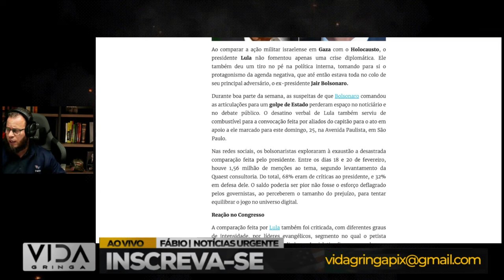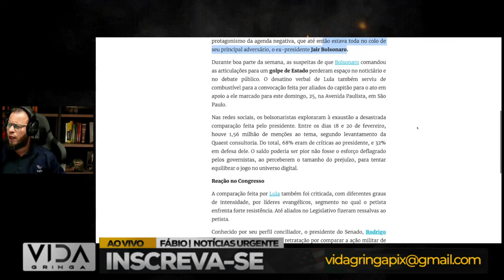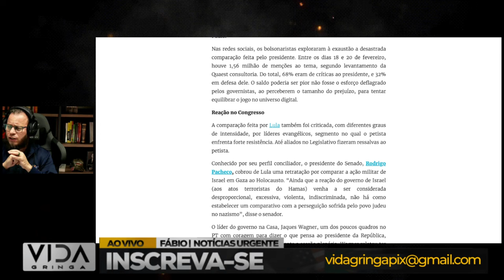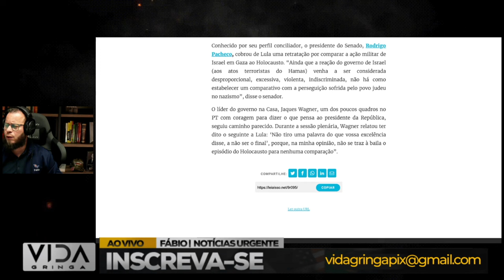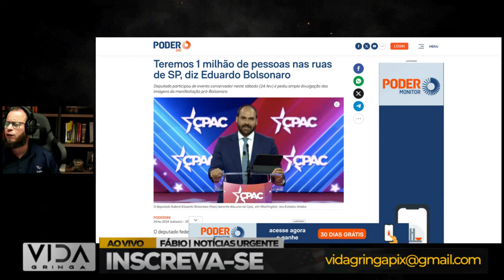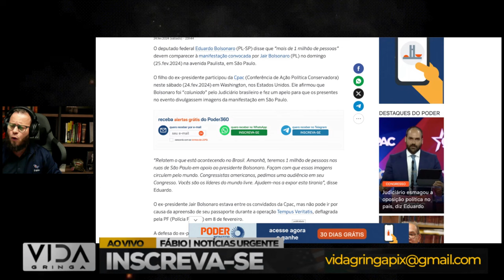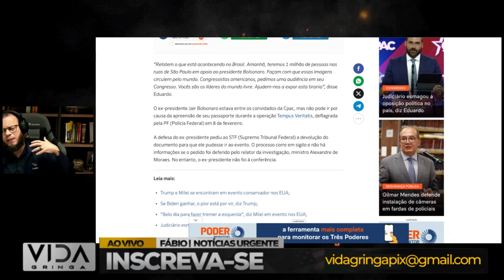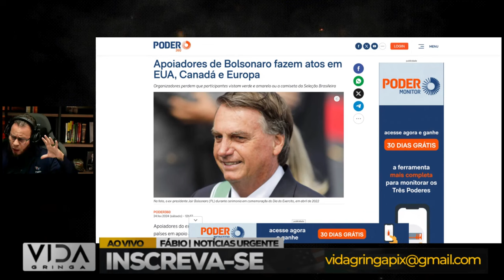Lula Atira no Próprio Pé e Bolsonaro Capitaliza na Jogada Política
Revelações nos Bastidores: Lula Atira no Próprio Pé e Bolsonaro Capitaliza na Política 🔄 Entenda os detalhes por trás do movimento inesperado de Lula, explore as estratégias políticas em jogo e analise como Bolsonaro pode se beneficiar. Participe da discussão sobre os desdobramentos e compartilhe suas perspectivas sobre o futuro político do Brasil. 🌐